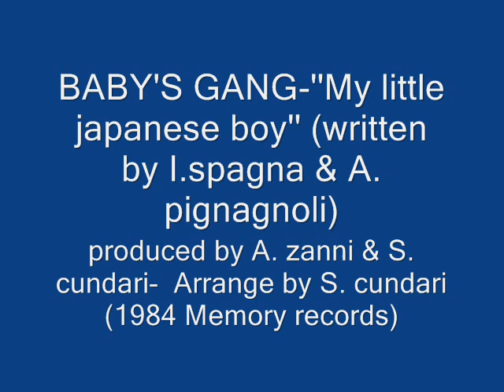BABY'S GANG - ''My little japanese boy''